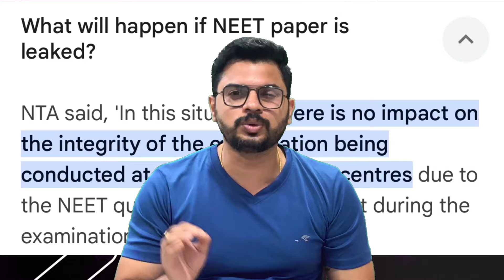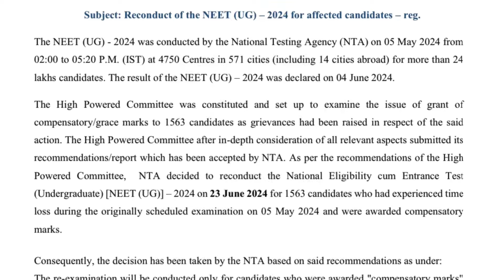NEET SCAM | Re Exam Date Announced ? नुकसान कोणाच?